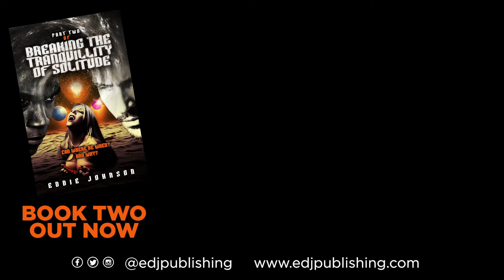Breaking The Tranquillity of Solitude - Vlog 71 - Mom, Is That You?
Part Two of Breaking The Tranquillity of Solitude is out now and here's Author Eddie Johnson with another excerpt from book 2 and the moment Brody finds himself back in time with someone familiar.

Vlog from author Eddie Johnson. Get his book Breaking The Tranquillity of Solitude Part Two from AMAZON now.